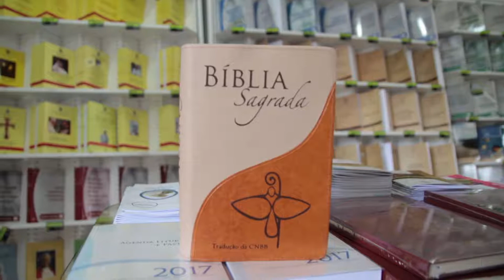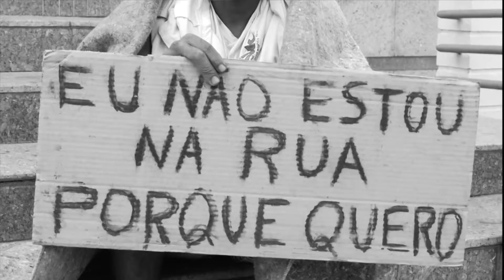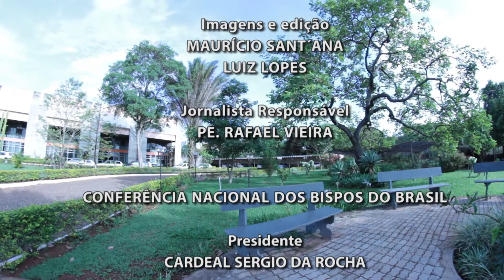Programa Igreja no Brasil da CNBB - nº 196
Apresentação: Luiz Lopes
Edição e imagens: Maurício Sant´Ana
Jornalista Responsável: Pe. Rafael Vieira
Reportagem: Luiz Lopes e Larissa Carvalho
Produção: Assessoria de Imprensa CNBB